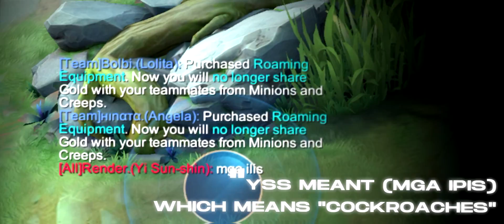WTF DAMAGE!!! 😱 | BUG OBSIDIAN BLADE SKIN DAMAGE! | MOONTON, PLS FIX!!!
BUG OBSIDIAN BLADE SKIN DAMAGE!! | MOONTON PLS FIX!! - MLBB

ITS ALL ABOUT ALUCARD CONTENTS!